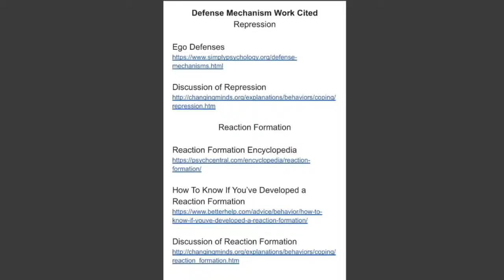Reaction Formation by Isaac and Jase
Isaac and Jace give their take on Reaction Formation